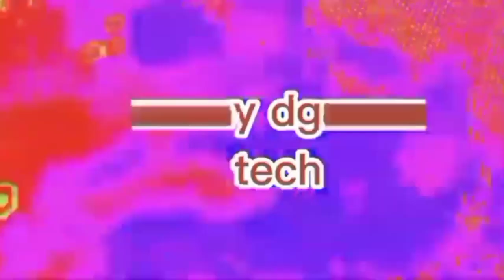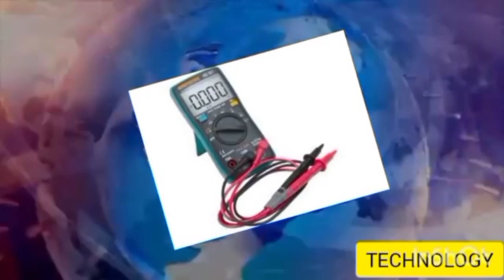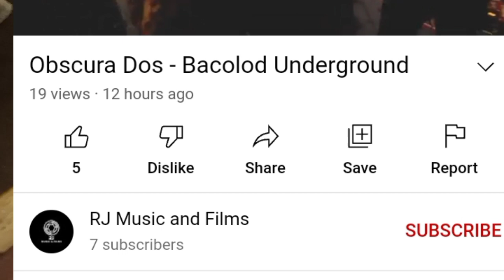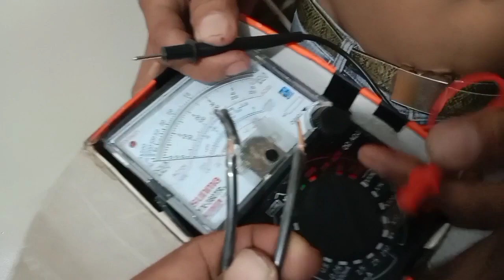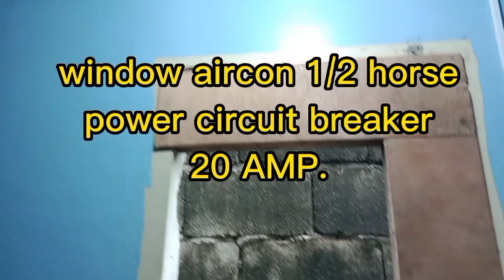How to install Window Aircon # Romy dgreat Tech.